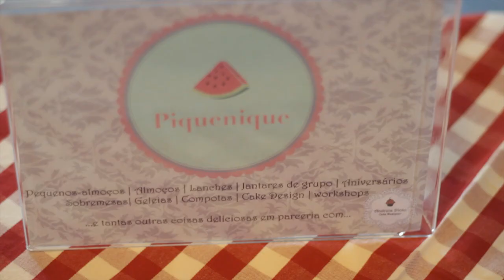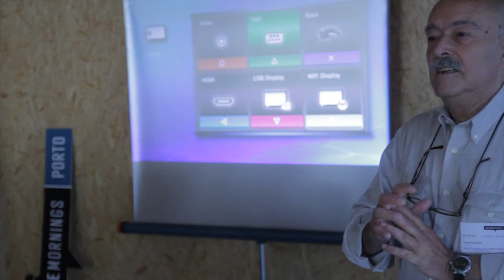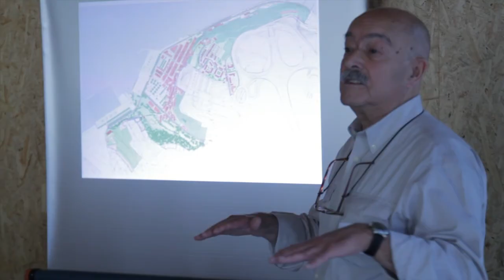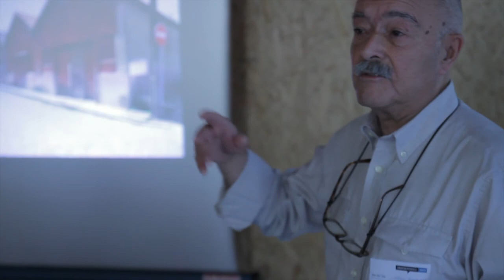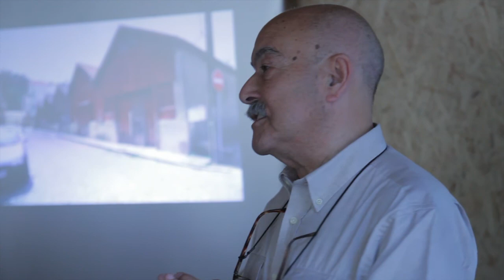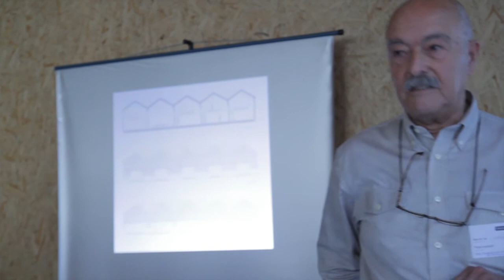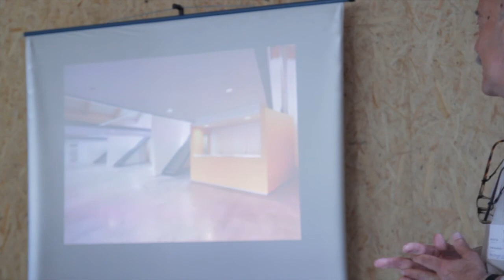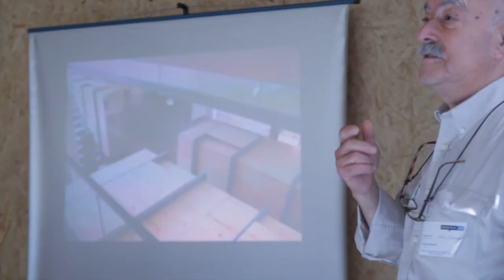Sérgio Fernandez: Arquiteto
Sérgio Fernandez at CreativeMornings Porto.